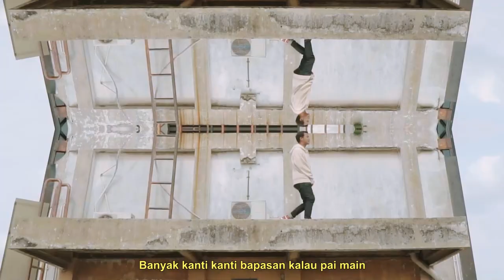BUJANG LAPUAK /MV Official - DAYU KOTO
Song & lyric by Dayu Koto
Video by invert studio

Support by